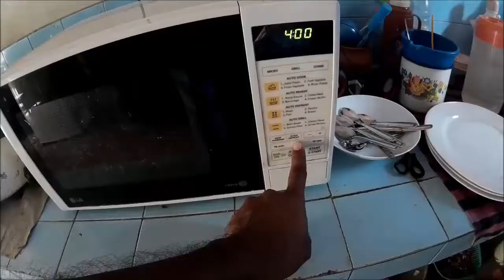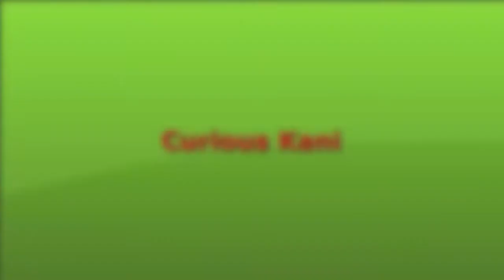Christmas, Coconuts and Lunch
It's the Christmas day and we don't really celebrate the day. I'm helping my wife prepare lunch for my nieces.

Captured with SJ4000